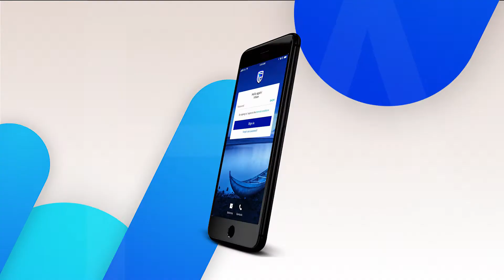Buying Airtime with Stanbic Bank App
Life becomes simple when your Bank gives you their BEST._ Production by 46MS